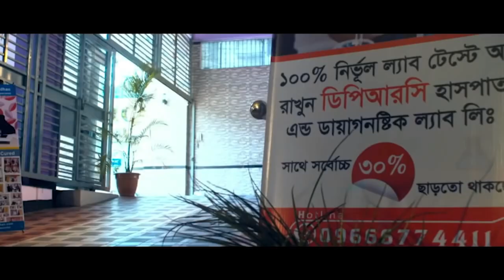দীর্ঘদিনের হাটু ব্যথা থেকে মুক্তি পাওয়ার পর কি বললেন রোগী । Knee Pain, OA, AS, SPA, PLID, AVN, PCID,